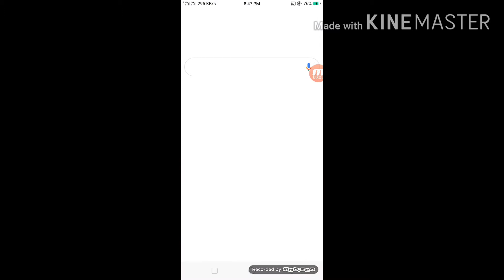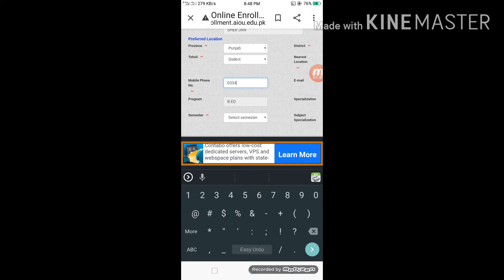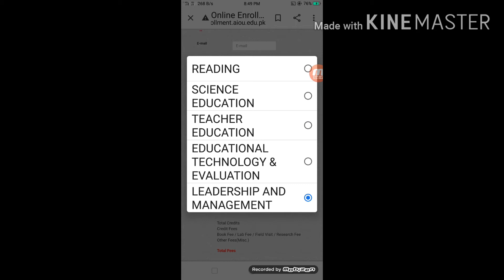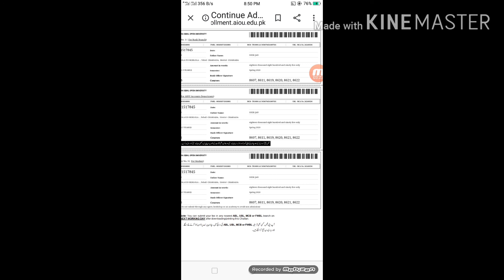April 8, 2020